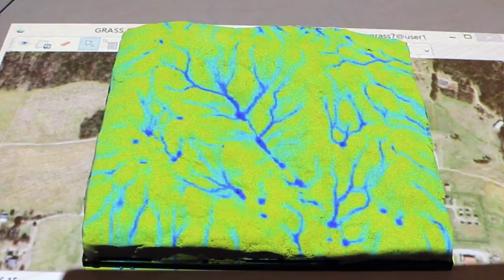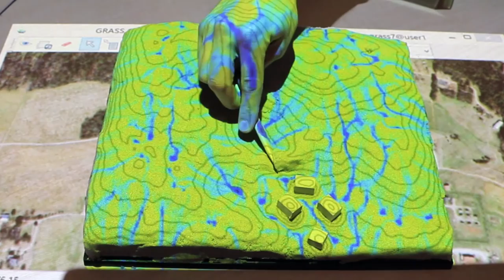Tangible Landscape: landscape planning